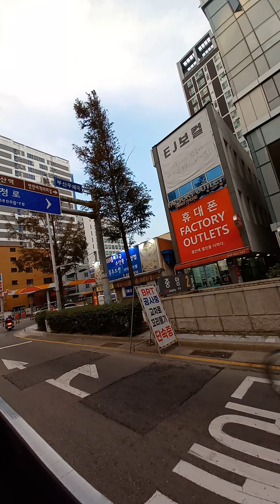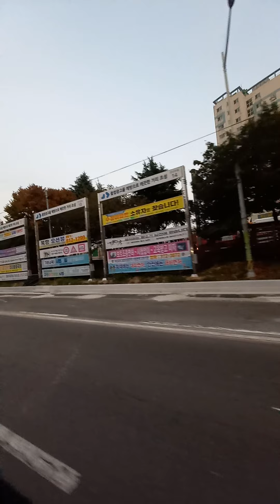janubiy kareyaning Busan shaxri boylab moshinada 2021.11.03